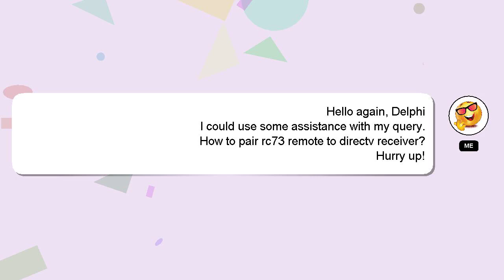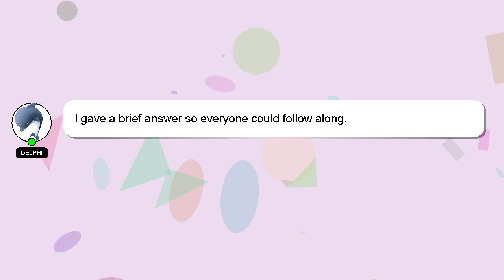How to pair rc73 remote to directv receiver?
A quick introduction about me, Salutations, my name is Delphi. I am happy to help you with your questions. - How to pair rc73 remote to directv receiver?

I welcome your comments and chats if you have more detailed queries. A 'heart' from me will be given as a sign of appreciation for your answer.

*2 What we are experimenting :*